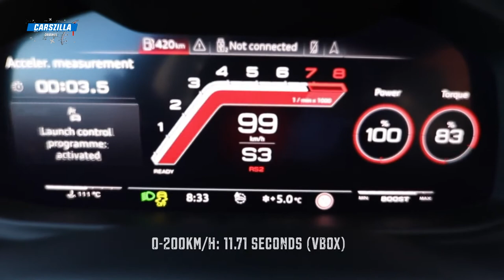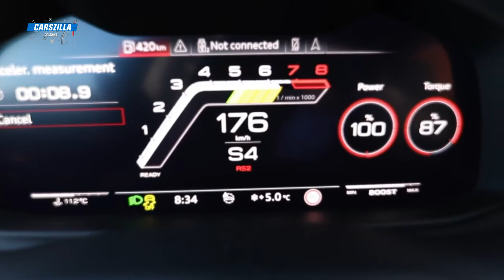2021 Audi RS Q8 – Lamborghini URUS on a Budget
2021 AUDI RS Q8 - BETTER THAN BROTHER URUS?

Model: Audi RSQ8
Engine: 4.0 TFSI V8 Twinturbo
Transmission: 8-Speed Tiptronic
Top Speed: 189.5 MPH (electronically limited)
0-62 MPH: 3.8 seconds
Power: 590 hp / 591 lb-ft.
Driving Type: Quattro Permanent AWD
Fuel Consemption: 19.4 MPG